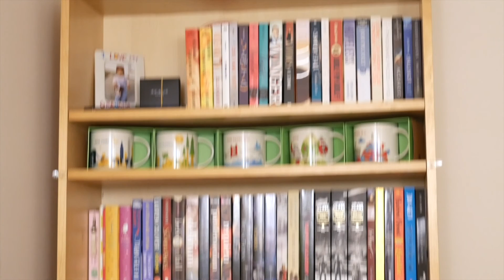BOOKSHELF REORGANIZATION!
I got to the point where I didn't know where to put my new books and they were just in a pile on top of other books and I just hated looking at it, so I did something about it. I played an audiobook and then some music while I danced around and reorganized my bookshelf. I hope you enjoy!